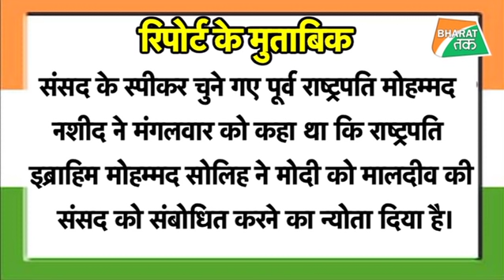दोबारा PM बनने के बाद, पहली विदेश यात्रा के क्या हैं मायने?